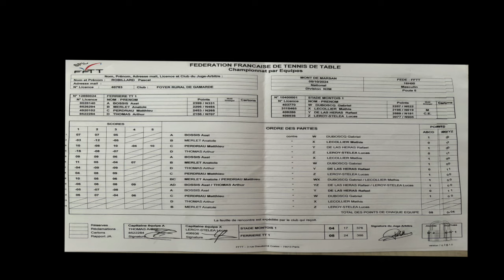N2 SMTT:LA FERRIERE 05:10:2024